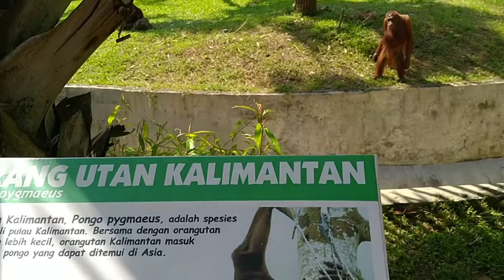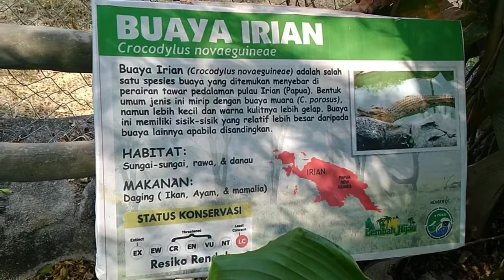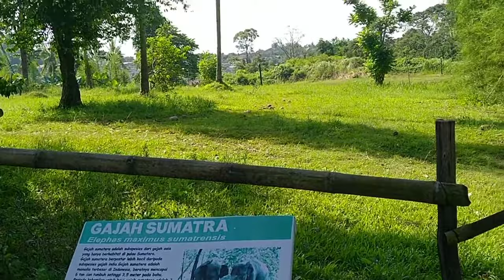TRAVEL VLOG! LEMBAH HIJAU LAMPUNG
Hello
video kali ini tentang travel ya!
hope u enjoy🥰
Explore Lembah Hijau Lampung